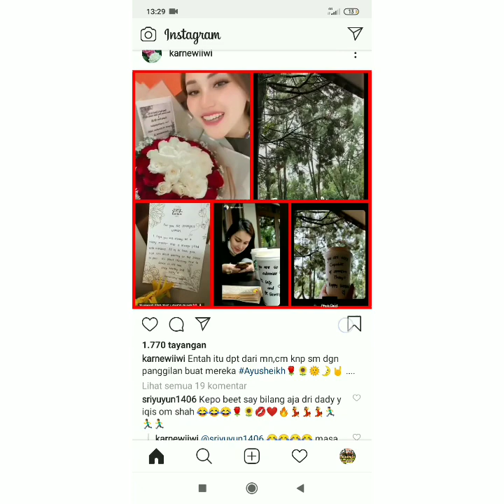Info Terbaru ayu ting-ting siang ini. Inilah kekuatan